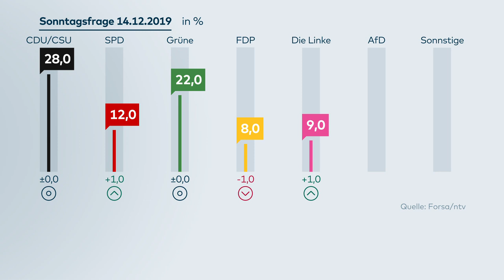FORSA-UMFRAGE: Doppelspitze hilft der SPD nicht die AfD zu überholen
Eine Woche nach dem Parteitag der Sozialdemokraten ist nur wenig von der Aufbruchsstimmung übrig. So steht die AfD in der Wählergunst auf dem dritten Platz, noch vor der SPD.